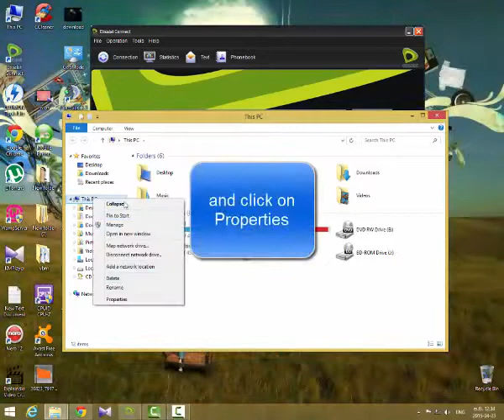How to use a hard drive as RAM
by following these steps you can easily convert your hard drive as a RAM